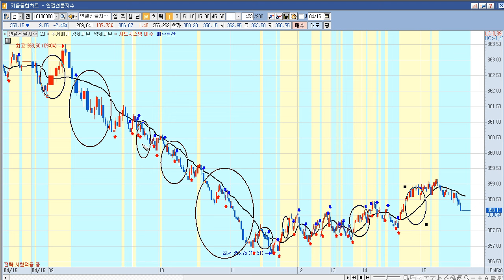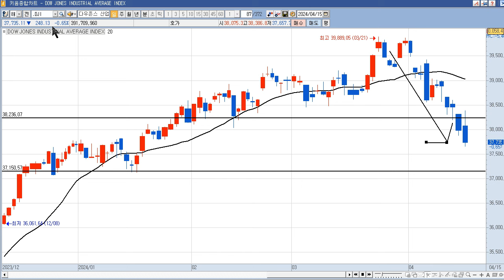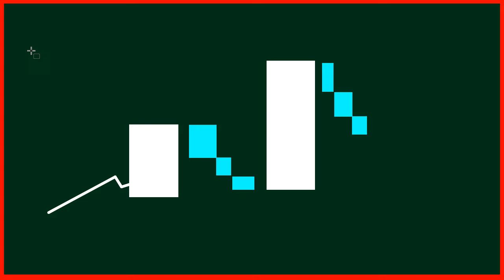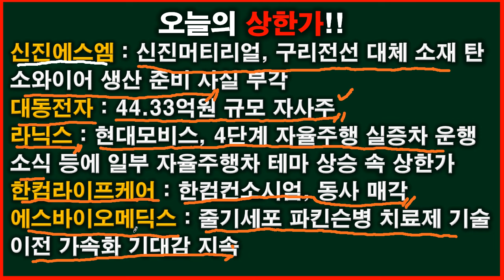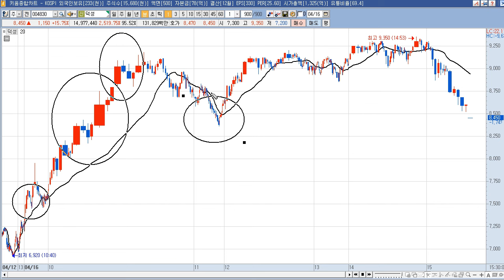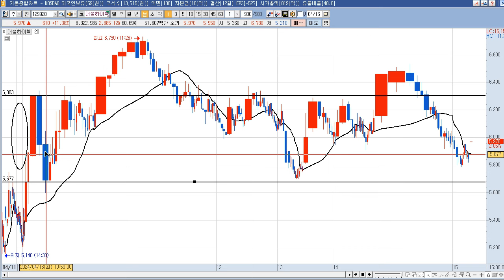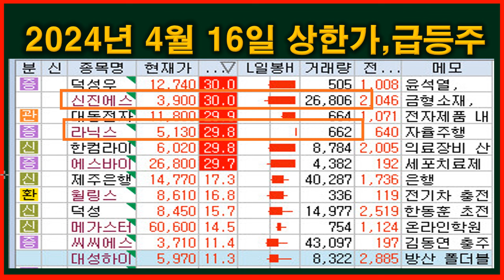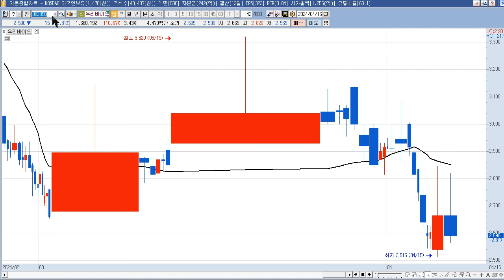2024년 4월 17일 갭상승과 4월 16일 상한가 종목(모비데이즈,피제이메탈,FSN,율호,KBI메탈,플레이디,신진에스엠,대동전자,라닉스,한컴라이프케어,에스바이오메딕스,제주은행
2024년 4월 17일 갭상승 주식 시간외 상한가 (모비데이즈,피제이메탈,FSN,율호,KBI메탈,플레이디,와이즈버즈,제이앤티씨,코스나인,피엔티,우리바이오,조일알미늄)
모비데이즈 : 틱톡샵 한국 진출 기대감 등에 시간외 광고 테마 상승. 장 마감 후 [숏핑' 앞세운 틱톡샵 韓상륙 초읽기…"알리보다 인력 더 뽑는다"] 기사
피제이메탈 : 런던금속거래소 러시아 알루미늄과 구리 수입 금지 조치 이슈로 상승
FSN : 틱톡샵 한국 진출 기대감 등에 시간외 광고 테마 상승
율호 : 탄자니아 니켈 광산 탐사 사업, 정부 핵심 광물 공급망 확대를 위한 프로젝트 선정 소식에 정규장 4.31% 상승
KBI메탈 : 런던금속거래소 러시아 알루미늄과 구리 수입 금지 조치 이슈로 상승
플레이디 : 틱톡샵 한국 진출 기대감 등에 시간외 광고 테마 상승. 장중 [[특징주] 플레이디, 일론 머스크 '구 트위터 X' 전면 유료화 소식에…메타 스레드 반사이익 기대감↑] 기사
와이즈버즈 : 틱톡샵 한국 진출 기대감 등에 시간외 광고 테마 상승
제이앤티씨 : 유리기판 관련주
코스나인 : 화장품 관련주, 리튬유통 신사업, 리튬가격 연중 최고치 이슈 없음
피엔티 : 660.38억원(최근 매출액대비 12.10%) 규모 공급계약(2차전지 전극공정 장비) 체결 공시
우리바이오 : 독일 대마초 합법화 뉴스에 대마초 관련주로 상승
조일알미늄 : 런던금속거래소 러시아 알루미늄과 구리 수입 금지 조치 이슈로 상승

2024년 4월 16일 주식,상한가,급등주,테마 (신진에스엠,대동전자,라닉스,한컴라이프케어,에스바이오메딕스,제주은행,윌링스,덕성,메가스터디교육,씨씨에스,대성하이텍)
신진에스엠 : 구리 가격 상승세 지속 속 합작사 신진머티리얼, 구리전선 대체 소재 탄소와이어 생산 준비 사실 부각에 상한가
대동전자 : 44.33억원 규모 자사주 취득결정 모멘텀 지속에 상한가
라닉스 : 현대모비스, 4단계 자율주행 실증차 운행 소식 등에 일부 자율주행차 테마 상승 속 상한가
한컴라이프케어 : 한컴컨소시엄, 동사 매각 추진 소식에 상한가
에스바이오메딕스 : 줄기세포 파킨슨병 치료제 기술이전 가속화 기대감 지속 등에 상한가
제주은행 : 채권추심 관련주로 금리인하 후퇴와 주가 하락 관련주
윌링스 : 최대주주 변경 모멘텀 지속 속 급등
덕성 : 덕성우 상한가후 동반 상승 특별한 이슈 없음
메가스터디교육 : 주주가치 제고 정책 긍정적 분석 등에 급등
씨씨에스 : 초전도체 관련주로 덕성이 상승해서 동반 상승
대성하이텍 : 중동 지정학적 리스크 고조 속 일부 방위산업/전쟁 및 테러 테마 상승 속 급등